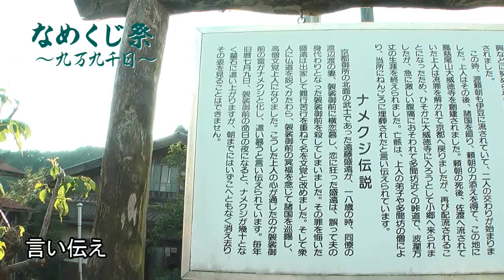中津川市 「加子母大杉地蔵尊」 ～なめくじ祭～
中津川市加子母にある加子母大杉地蔵尊にて、文覚（もんがく）上人の墓碑にはい上がるなめくじを参拝する奇祭「なめくじ祭」が行われました。